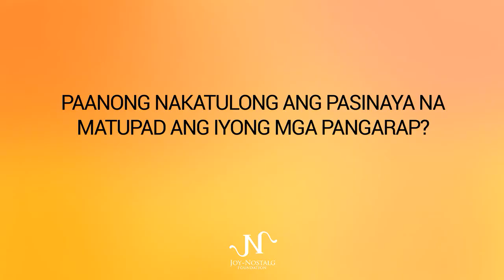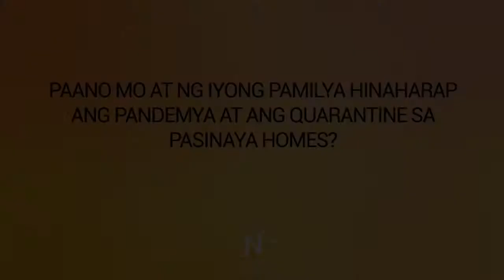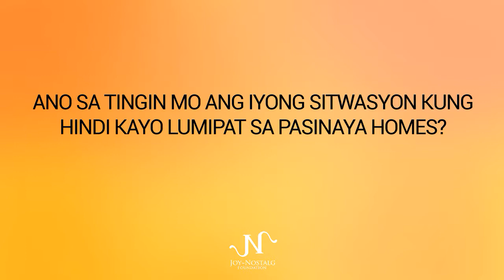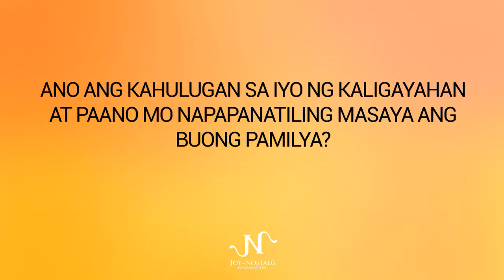Pasinaya ng Dangal (Ontangco Family)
The Pasinaya ng Dangal Series is the testament of how the Joy~Nostalg Calling of Making the Homeless Homeful has brought a significant change to the lives of many. Featuring the families living in our communities - their joys and their stories - the Joy~Nostalg Community is further encouraged to keep pursuing  our commitment to restore dignity to Filipino families.

This March, Richie Ontangco was featured, along with the story of how his family’s life had gotten better after moving into Pasinaya Homes in Naic, Cavite. He also shared with us his take on Happiness and how this value is only achieved when a dream or a goal is fulfilled.